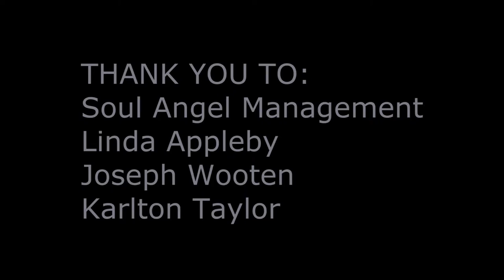MAX FAB'S 3 MIN SNIPPET INTERVIEW WITH JOSEPH WOOTEN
THIS IS JUST A TASTE OF WHAT NOT JUST COUNTRY'S MAX FAB ASKED JOSEPH WOOTEN! THE FULL 25 MINUTES INTERVIEW HAS SOUND EFFECTS, PICTURES, VIDEOS, AND MUSIC